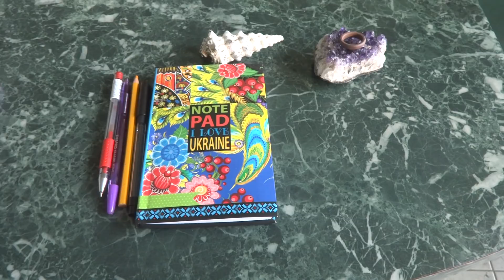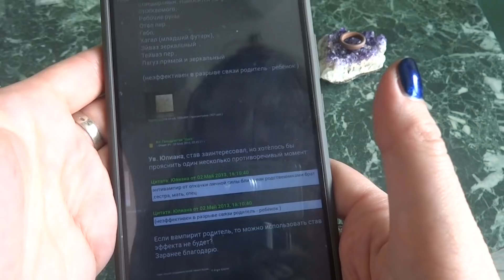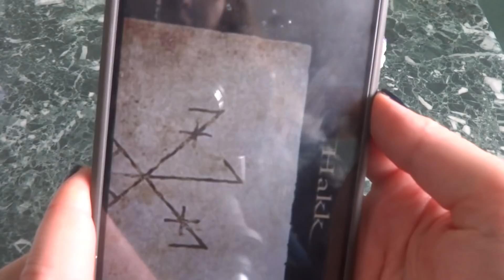РУНЫ И ЭНЕРГЕТИЧЕСКИЕ ВАМПИРЫ-ВЫХОД НАЙДЕН!РУНЫ НАШЕ ВСЕ!